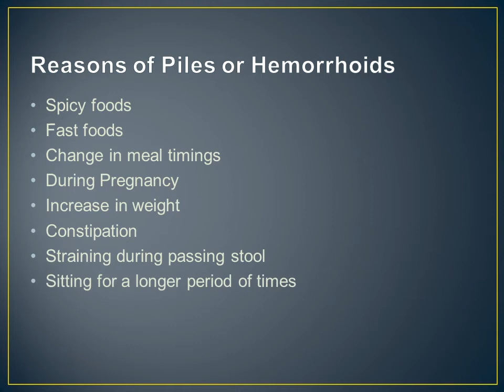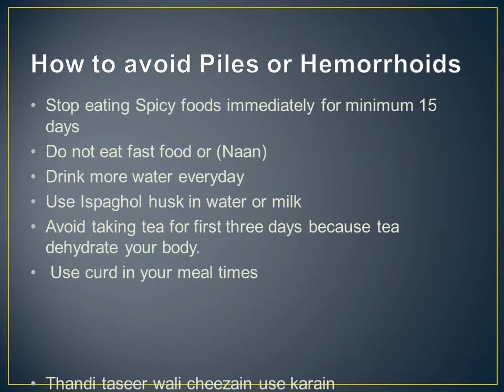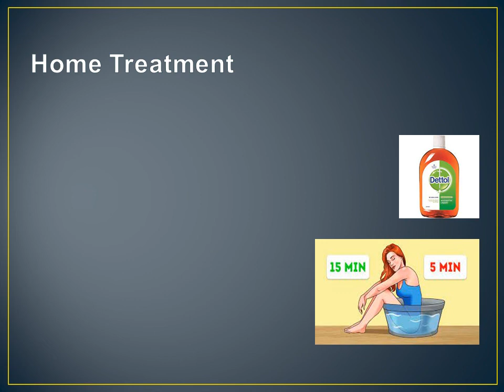How to Cure Piles (Bawaseer ka Ilaaj)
Today we will learn in this video that how to cure Piles or Hemorrhoids at home naturally.